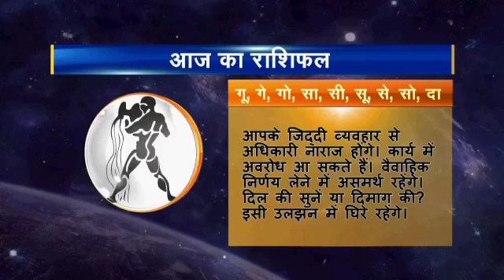Rashifal hindi 11 Kumbh 08 01 2017